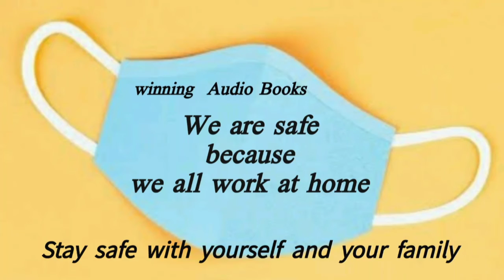Romantic Story | Bela Seshe | Somporko | Sudeshna Mondal | Bengali Audio Story | winning Audio Books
Today's story-
Bela seshe and Samporko

Credits
sujay , mitadru, brotit, and moumita

 special thanks to team music team vibek avisehek  and sudeshna mondal

পাঠাতে চান শুক্র বারের জন্য, তাহলে আমাদের সাথে যোগযোগ করুন ।

ভালো থাকুন, সুস্থ থাকুন , নিজের খেয়াল রাখুন আর শুনতে থাকুন আমাদের গল্প ।।

winning Audiobooks

Our all content now
©copyright@2021/winningaudiobooks